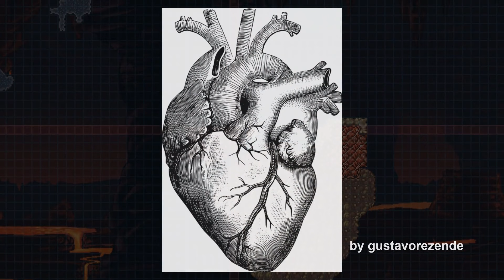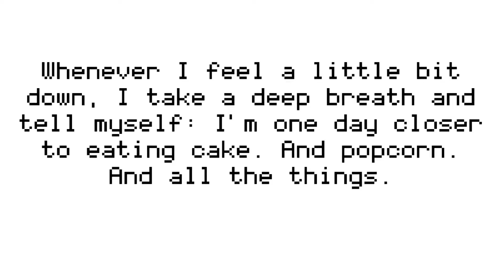How I Made: Molten Heart ~ Terraria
Basically me rambling about my build. The usual. Lol.

GAME
Terraria by Re-Logic

Chunk by Quincas Moreira
Tight Perm by Silent Partner

OUTRO THEME & ANIMATION
Sky-roasted 4.8 by CheesyPaninie

MODS USED
Cheat Sheet by jopojelly
HERO's Mod by HERO & jopojelly

SPECIAL THANKS
Ramen